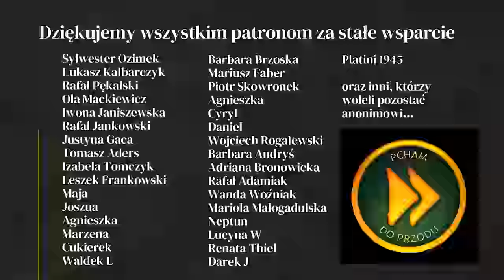PodróżoVANie z DZIEĆMI - TURCJA - WYPRAWA DO INDII - #13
Podróżowanie z małymi dziećmi nigdy nie jest proste, jak wygląda życie w vanie z dwójką małych dzieci? O podróżacha i życiu na 7m2 opowiedzą rodzice i dzieci, podróżujące vanem po Europie i Turcji.

Jeśli ten film był dla ciebie przydatny, wesprzyj kanał:
PSIA MICHA

WSPARCIE KANAŁU
- jednorazowo dowolną kwotą

- wsparcie cykliczne
PATRONITE

0:00 - Podróżowanie w vanie z dziećmi
5:50 - Gdzie jest bezpiecznie
6:30 - Edukacja w vanie
10:14 - Najpiękniejsze w podróżowaniu
12:25 - Czy Turcja jest bezpieczna
17:20 - Idealne dzieciństwo
22:05 - Jak podróżować z dziećmi
28:04 - Tureckie przysmaki
30:06 - Spanie na dziko w Turcji